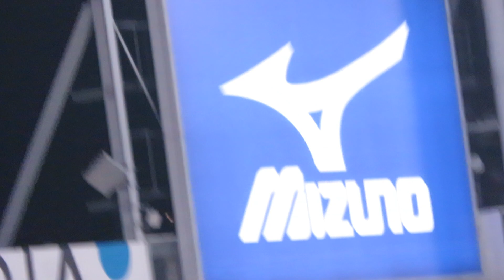H30.07.26 3回裏 無死1・2塁 北條：中安を丸が好捕しﾗﾝﾅｰの生還を阻止 広島×阪神 甲子園